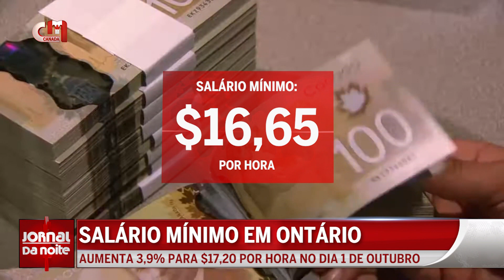Emprego: Salário mínimo em Ontário aumenta no dia 1 de outubro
O salário mínimo em Ontário vai aumentar no próximo dia 1 de outubro. Com esta atualização, o valor por hora passará a ser de 17,20 dólares, beneficiando cerca de um milhão de trabalhadores. Apesar do aumento, o rendimento anual ainda está abaixo do necessário para viver confortavelmente em cidades como Toronto.